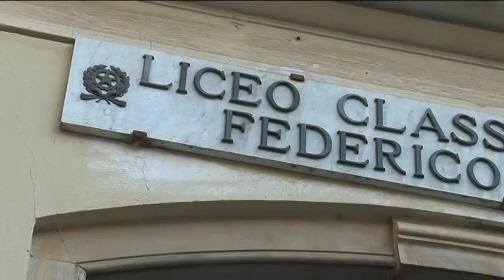Verso il trasferimento alle Gianelline il Liceo Delpino di Chiavari